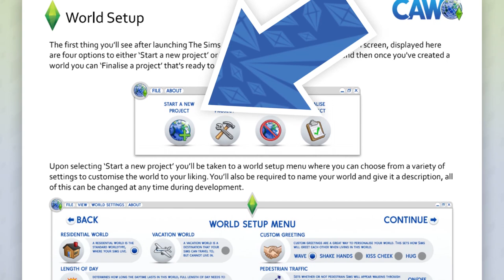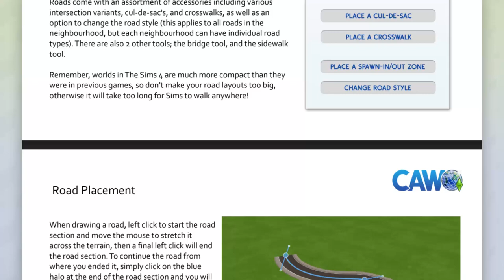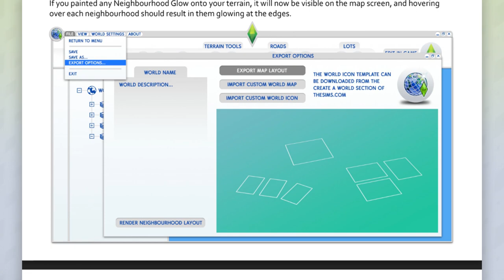Erstelle eine Welt-KONZEPT für Die Sims 4! | sims-blog.de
Viele Spieler wünschen sich schon länger ein Welten-Tool, mit dem man seine eigenen Nachbarschaften für Die Sims 4 erstellen kann. HazzaPlumbob hat jetzt ein Konzept erstellt, wie dieser Editor in Die Sims 4 aussehen könnte, welches ich in diesem Video vorstellen möchte!